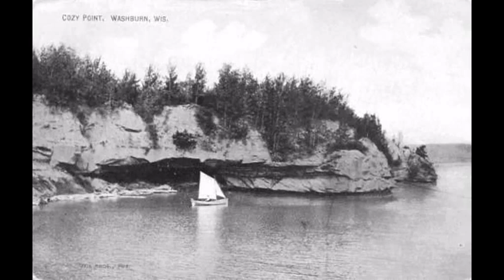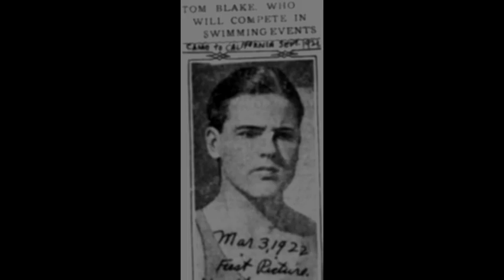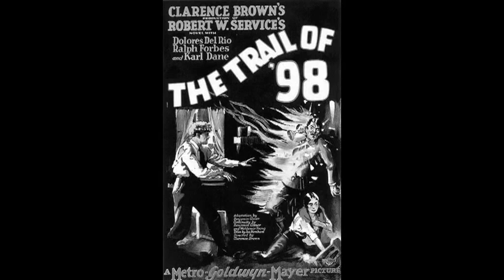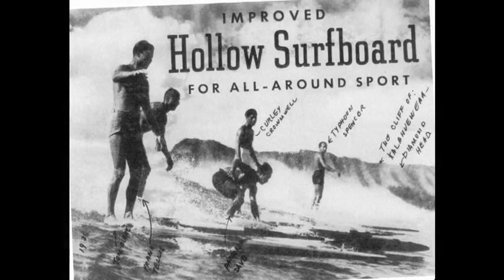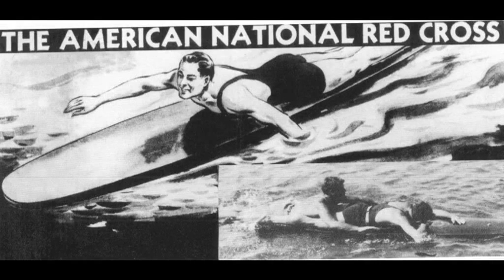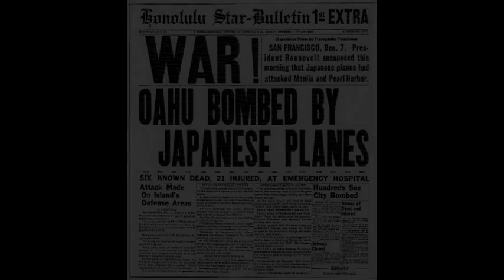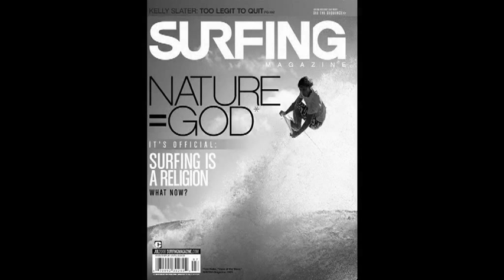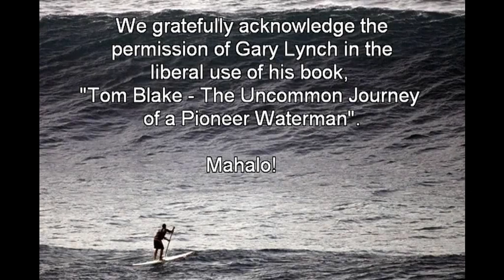Tom Blake Biography: Presented by the Tom Blake Board Across the Bay - Race & Festival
An inspiring story complied by Tom's family and friends in Washburn, Wisconsin. The legendary swimmer and surfer's life has influenced watermen and women throughout the world.